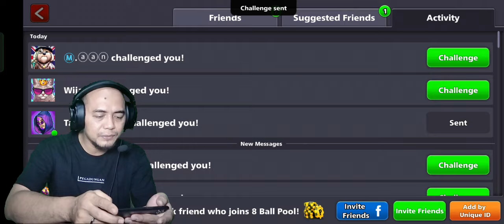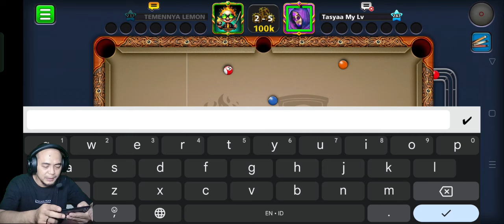8 BALL POOL - KUY BELAJAR PARKIR DAN PANTUL 😽 EPS. 25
Welkombek gaes, smoga kalian sehat selalu. amin yra
Di video kali ini gw main 8 ball pool multiplayer by miniclip, kali ini gw main di meja jakarta. Tonton videonya sampe selesai.

Untuk saweran
Langsung aja klik tombol 💲Terima kasih di bawah video, mulai dari harga 20K atau 20 ribu gaes. murah bgt kan.

TOP UP Termurah hanya di : WARUNG BP
Ready koin jam 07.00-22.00 WIB
List harga : - 20rb = 160M
                     - 30rb = 250M
                     - 40rb = 350M
                     - 50rb = 450M
                     - 60rb = 550M
                     - 110rb = 1B
                     - 210rb = 2B
                     - 300rb = 3B
Order chat admin aja. AMAN DAN AMANAH😁👌
Ready kebutuhan 8bp(box, cash, poolpass, golden shot, dll)
Joki ring ? bisa tapi kalo akun sehat aja (No detect chettod)
List harga joki ring ;
-20K/ring (Jakarta,Toronto,Kairo)
-25K/ring (Dubai,Shanghai,Paris)
-30K/ring (Roma)
-40K/ring (Bangkok,Seoul)
-50K/ring (Mumbai)
-120K/ring (Berlin)
-250K/ring (Venice)
Open sampe turu. Chat admin aja bre. Ragu ? disarankan rekber bre
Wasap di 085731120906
Dijamin aman dan amanah✅✅✅
Dan jgn lupa ygy, kasih tau kl rekomend dari gw, ok ok deeeh 👍

Unique ID : 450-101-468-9 TEMENNYA LEMON

8 BALL POOL - KUY BELAJAR PARKIR DAN PANTUL 😽 EPS. 25